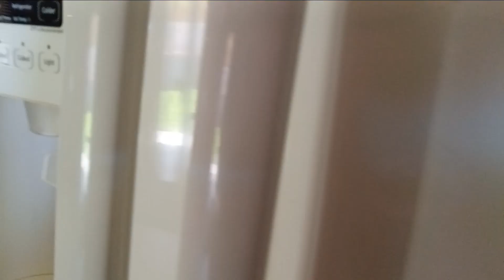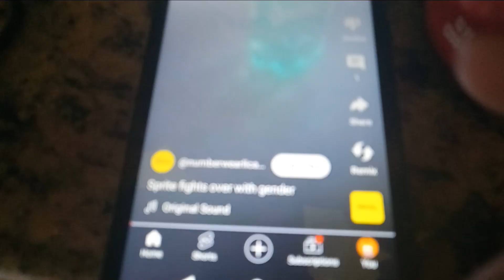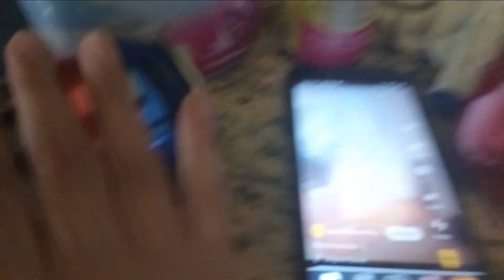Bossy Pepsi 13: Outrageous Fridge